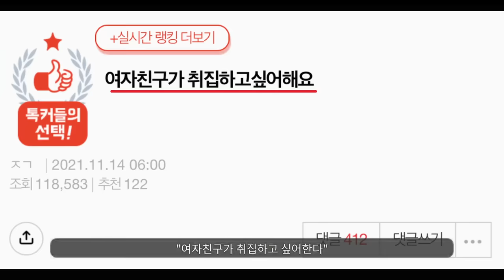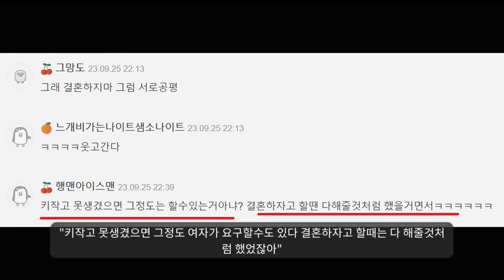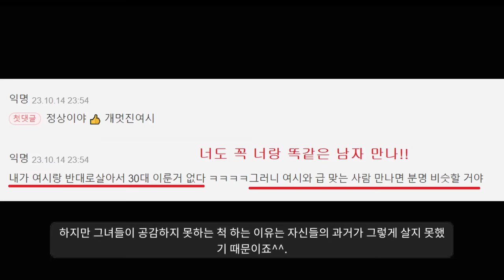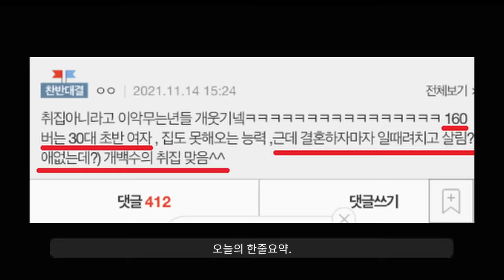어질어질한 대한민국